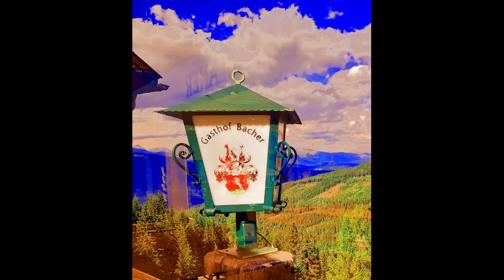24.07.2022 a Runde mit mein Schotz 🥰 Fridon Kordon Hütte-Gmünd-Katschberg-Pöllatol-Rennweg-Spittal